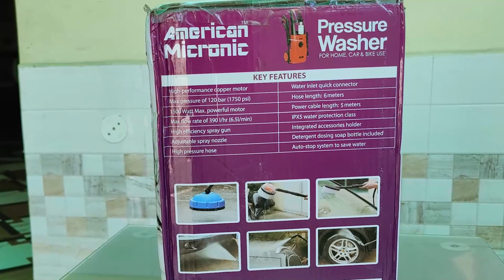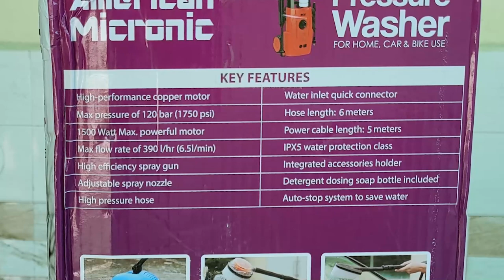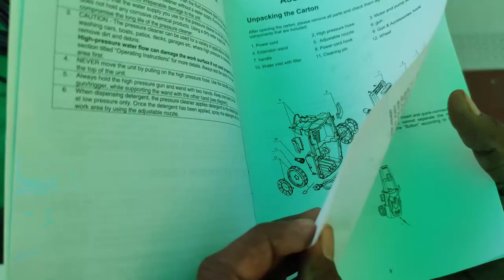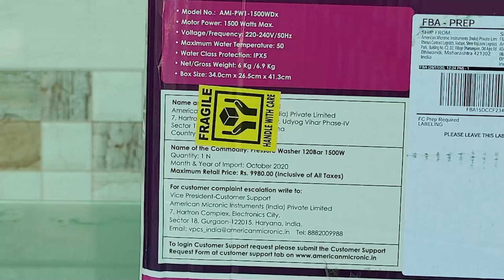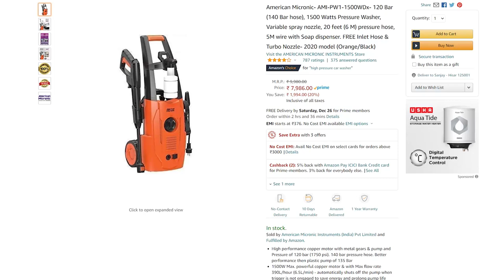American Micronic Pressure Washer Unboxing Testing Review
American micronic’s revolutionary high pressure home and car washer helps you do a quick and efficient cleaning job in less time with minimal effort. With its multi-function nozzle that is designed for a wide variety of cleaning jobs you can also clean other surfaces like courtyards, roofs and terraces. With its sturdy wheels and easy-fold handle make this a portable device. The quick-connect fittings help you save time while changing nozzles, and the auto stop function helps you save energy and prolong motor life.

This pressure washer with 1500w power, flow rate of 390 l/h and pressure of 120 bar provides a great cleaning experience. This high pressure washer has a brilliant space-saving design and carried effortlessly. It helps in quick cleaning and is easy to assemble and use. It takes approximately 5 minutes to wash a two wheeler and 10 minutes for a four wheeler on a regular day which is less than half the time consumed by cleaning manually. Voltage/frequency: 220-240v ac, 50/60hz ; maximum water temperature: 50 degree Celsius.

american micronic pressure washer nozzle american micronic pressure washer hose pipe american micronic vs bosch best pressure washer in india american micronic- ami-pw1-1500wdx- imported 120 bar, 1500 watts pressure washer (red/black) price starq pressure washer resqtech pressure washer american micronic vacuum cleaner